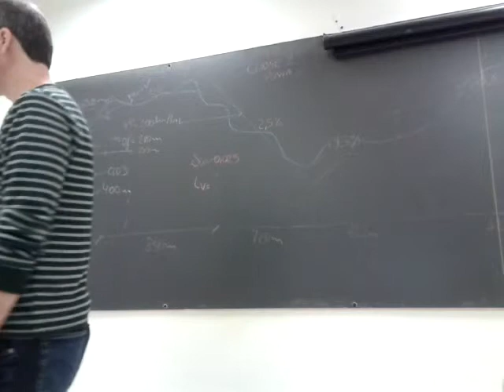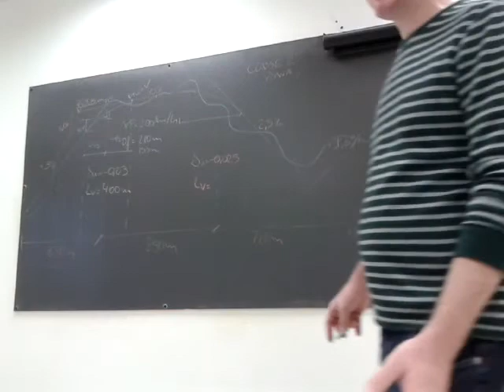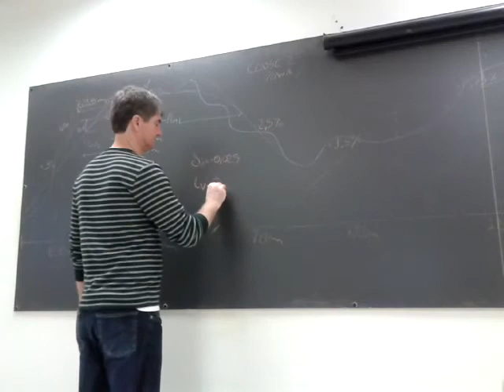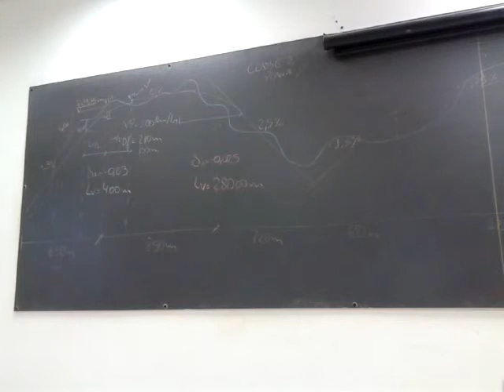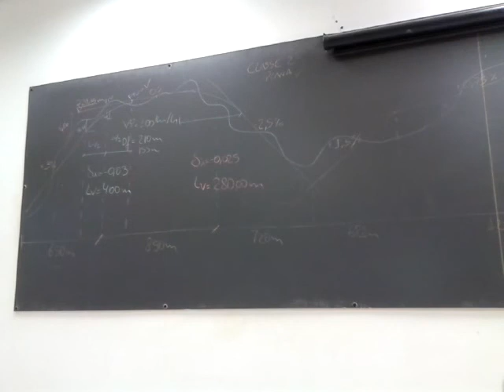Projetos Geométricos de Estradas Aula 8 . 17/04/2014 Part. 2/4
Aula: Exercicios: Perfil Longitudinal e Curvas Verticais
7° Semestre.
Matéria: Projetos Geométricos de Estradas.
Professor: Celio Daroncho.
Mestre em Engenharia de Transporte pela USP.

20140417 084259